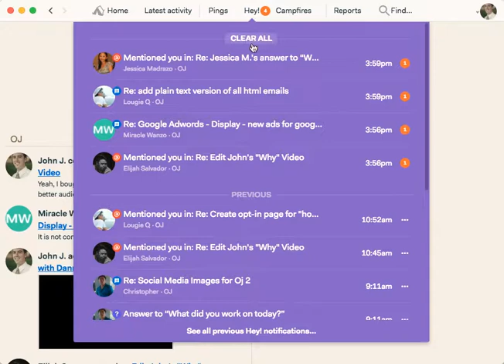Why We Use Basecamp: "Hey Notifications"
Video #4 of 6 - Why we use Basecamp for project management at OnlineJobs.ph: "hey notifications"!
The "Hey notifications" are genius.  They tell every person exactly what's relevant to them, and nothing else.  No other distractions.